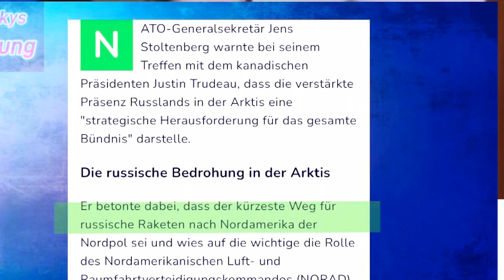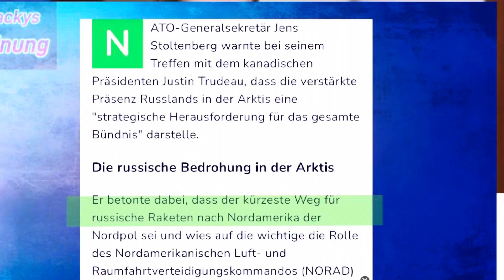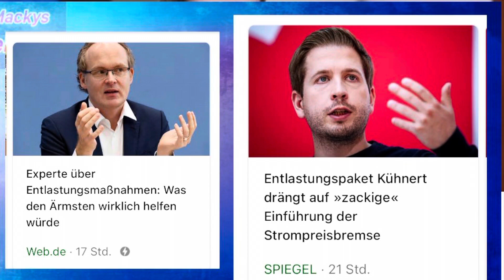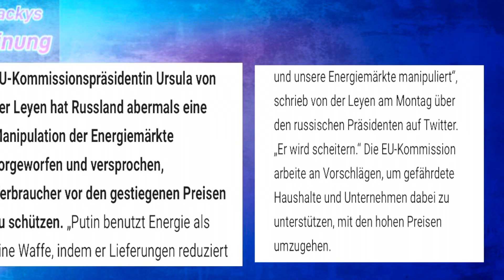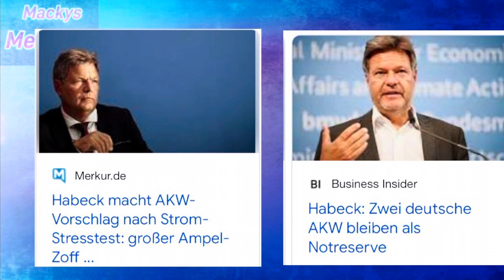Atom Habeck - Zerstörer der Roten Grünen und der Grlben Grünen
Wenn eine Grüner die Träume seiner Verbündeten zerstört…..
Der blassgrüne Habeck fügt die dunkelgrünen Scholz und Lindner vor….!!!

Mackys Meinung

Danke